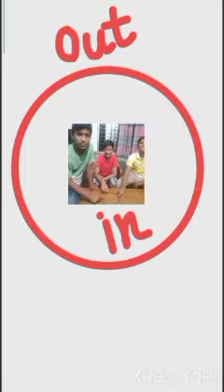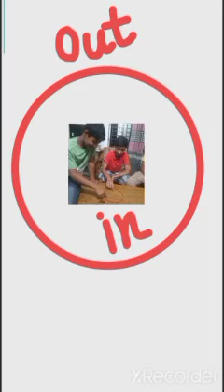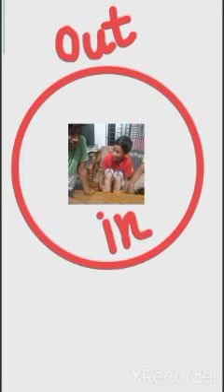পড়ার পরে প্রিয় ছাত্রদের সাথে In Out গেম খেলা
in out game